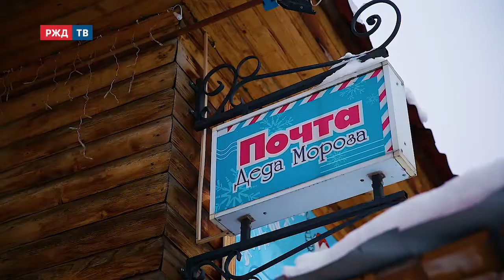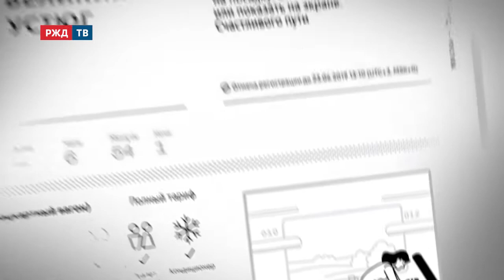Великий Устюг || Ожившие билеты | РЖД ТВ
Купить билет, сесть в вагон, выпить чаю, отдохнуть в дороге и начать свой маршрут по новому городу — с вокзала... РЖД принимают участие в развитии внутреннего туризма. И эта программа о том, что можно увидеть ПО ПУТИ, путешествуя на поезде.